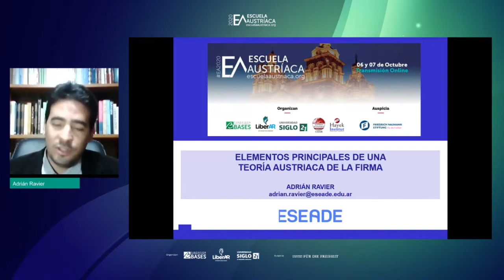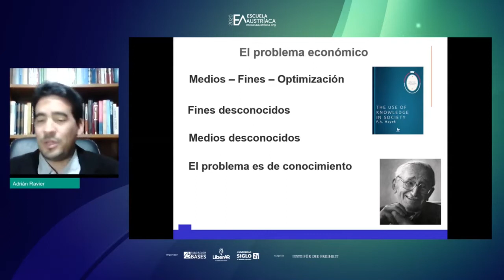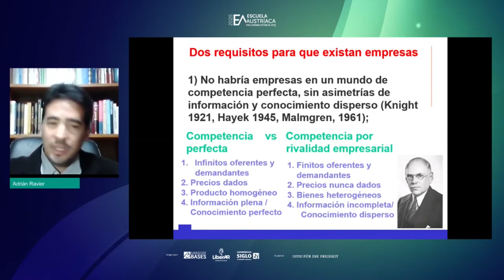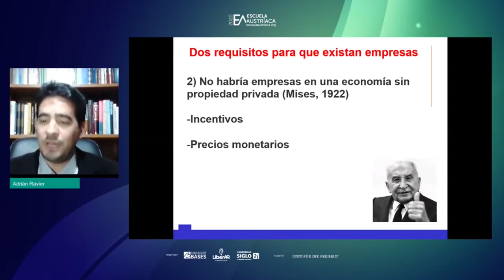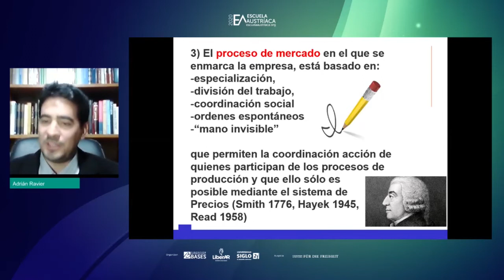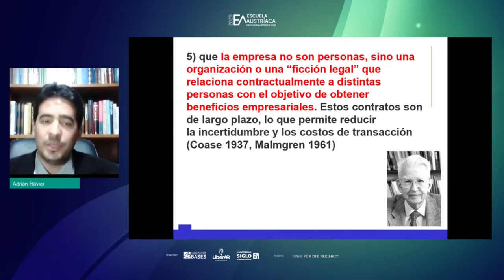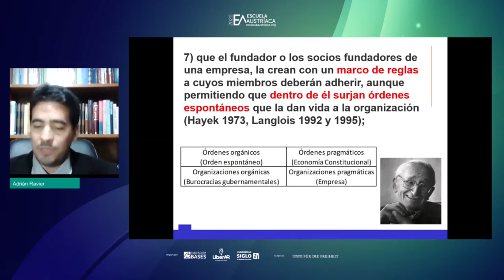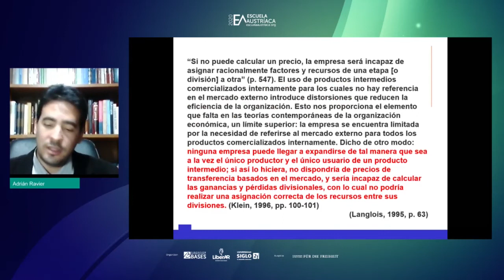Elementos principales de una teoría austriaca de la firma - Adrián Ravier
Conferencia
“Elementos principales de una teoría austriaca de la firma”
A cargo de Adrián Ravier (Argentina)
Presenta: Universidad Siglo 21

IX Congreso Internacional “La Escuela Austríaca de Economía en el Siglo XXI”

Fechas: 06 y 07 de Octubre de 2020

Organizado por:

Fundación Internacional Bases
Fundación LiberAr
Universidad Siglo XXI
Austrian Economics Center
Hayek Institut

Auspiciado por:

Fundacion Naumann Argentina